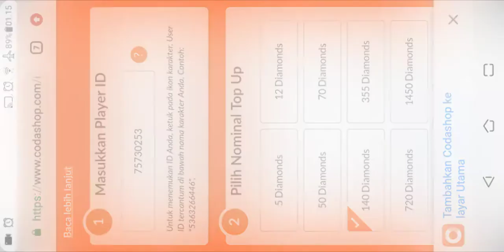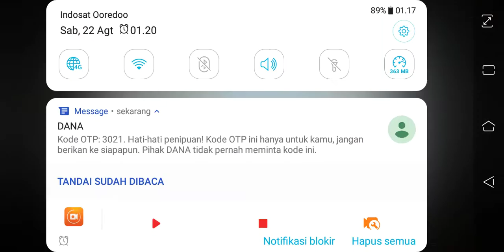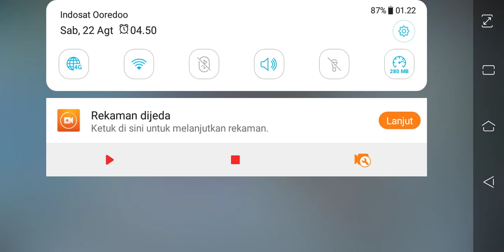Mr Waggor FF KHUSUS PLAYER NGENDOK !!!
banyak rezeki ??? suport kami doong hehe

TOP UP MURAH, CEPAT, DAN TERPERCAYA HANYA DI KingTae Shop, skuy langsung chat adminnya 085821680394 gaes !!!

"GAME MASTER FREE FIRE CABANG SAMARINDA"
"GAME MASTER FANTASY TOWN CABANG SAMARINDA"

•SOCIAL MEDIA•

AKUN GAME FF :
Nick : GR | KingTae
ID     : 75730253

AKUN NONOLIVE :
ID      : 37016858

•GEAR•

DEVICE :

•ASUS Zenfone X00RD
•Mouse FUJITSU
•Headset Gaming PESONA
•Headphone JBL MDR-XB450AP

EDIT VIDEO :

•KINEMASTER PRO

PEREKAM LAYAR :

•OBS STUDIO
•BANDICAM

THUMBNAIL EDIT :
•PixelLab